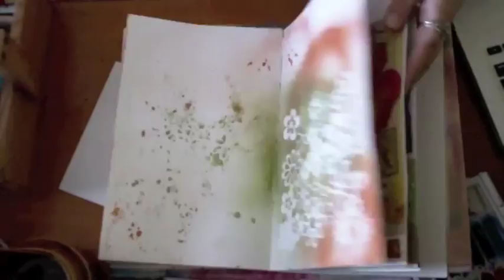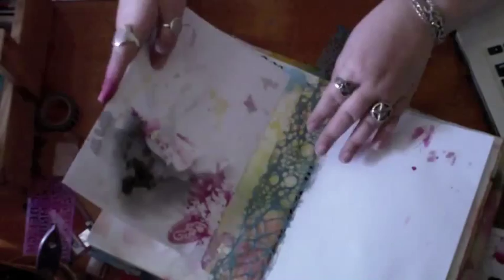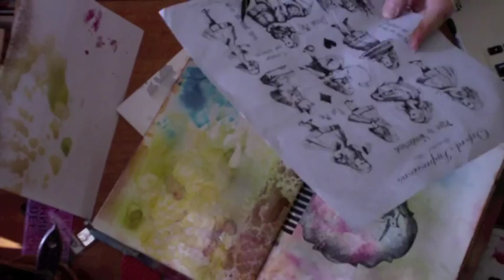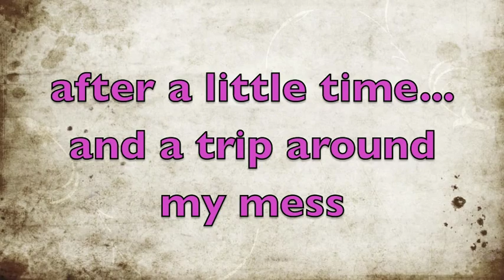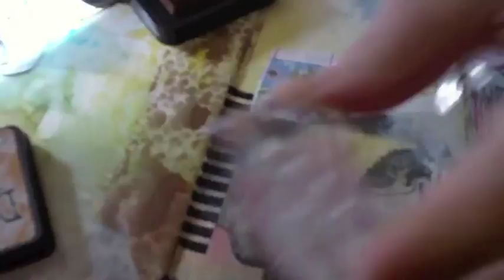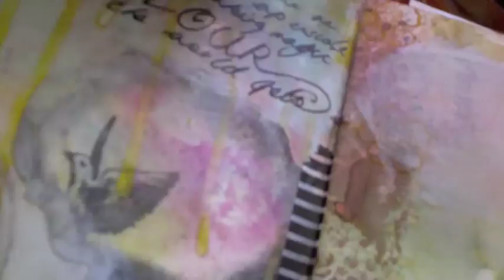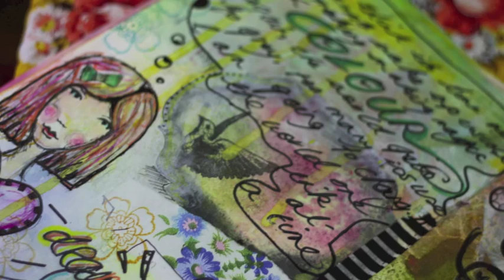Art Journal Play - Explore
Friday's journal play, a little insight into how I do things, enjoy